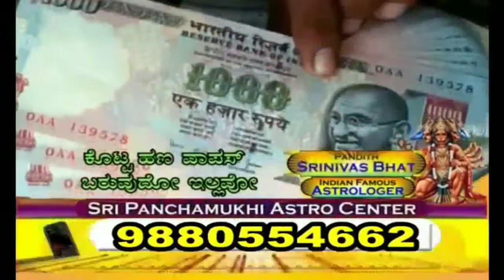ನಮ್ಮ ಬೆಂಬಲಿಗರ ಮೇಲೆ ಅಧಿಕಾರದವಿದೆ ಎಂದು ಏನಾದ್ರು ಮಾಡಲು ಬಂದ್ರೆ ಅದು ನಡೆಯಲ್ಲ // T NEWS BIJAPUR